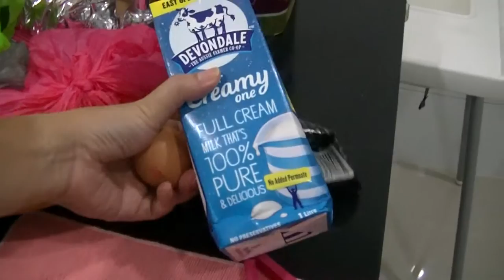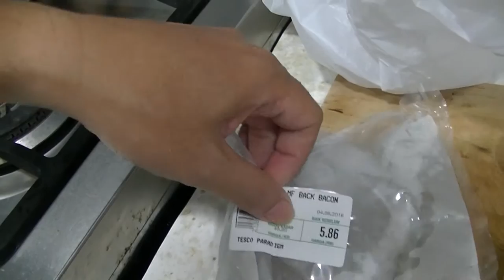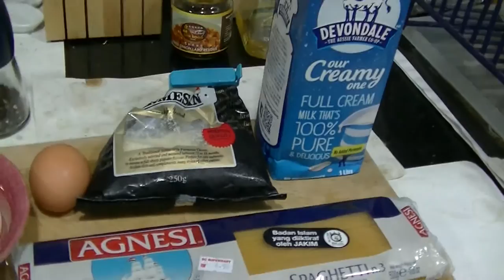Making Carbonara Spaghetti with Bacon, Aug 2016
Cooking Commentary with Mom

Carbonara

Variations: (US) peas, mushrooms, or other vegetables, cream

Course: Primo (pasta course, Italy); main course (elsewhere)

Region or state: Rome/Lazio

Origin: Italy

Main ingredients: Pancetta, Egg as food, Granular cheese, Black pepper

Carbonara (Italian: [karboˈnaːra]) is an Italian pasta dish from Rome[1][2] made with eggs, hard cheese (usually Pecorino Romano),[1] pancetta (or guanciale), and black pepper. Spaghetti is the usual pasta; however, fettuccine, rigatoni, linguine, or bucatini can also be used. The dish was created in the middle of the 20th century

0:10, 6:00, 12:00, 18:00, 24:00, 30:00, 36:00, 42:00, 48:00, 54:00,

💕Stabil💕 - has been stabilized using youtube editor
♪ Music Used♫ ♬

性NSFW别
► = to